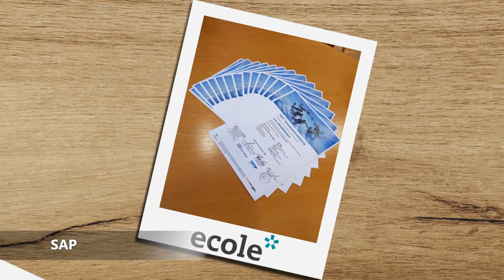Wirtschaft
Entrepreneurship | SAP | Fairtrade | Junioir Company